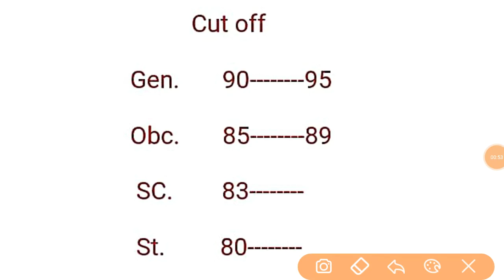UPSSSC VDO cut off 2018ll UPSSSC VDO Exam cut off 2018/ UPSSSC VDO Exam result 2018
UPSSSC VDO Exam final cut off 2018
UPSSSC VDO cut off marks 2018